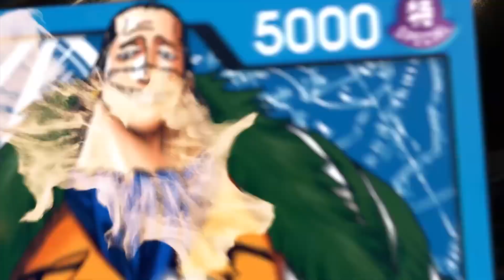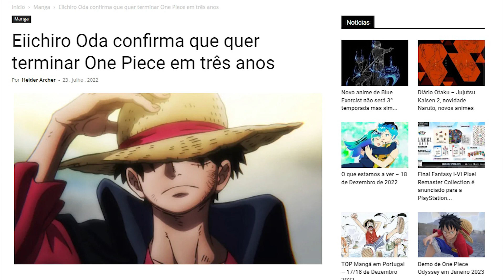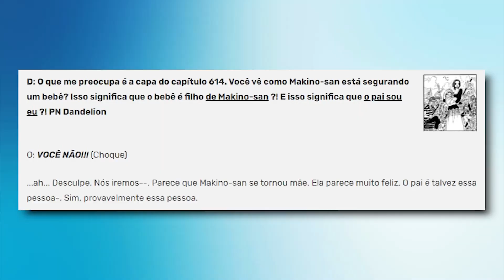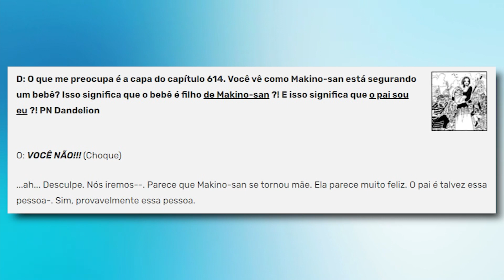BOMBA!! FINAL DE ONE PIECE ADIADO e REVELAÇÃO SOBRE A SAGA FINAL! SHANKS vs BARBA NEGRA EM 2023?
Na Jump Festa de 2023, Eiichiro Oda, autor de One Piece, soltou uma bomba sobre o final de One Piece não terminar dentro de 3 anos, e o confronto entre "aquela pessoa" e "aquela pessoa". Seriam esses Shanks e Barba Negra?!